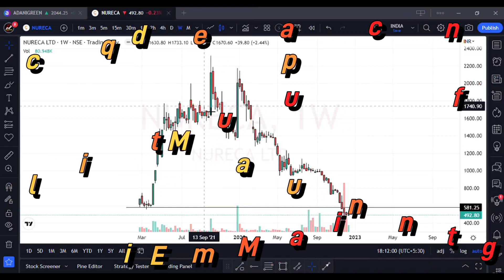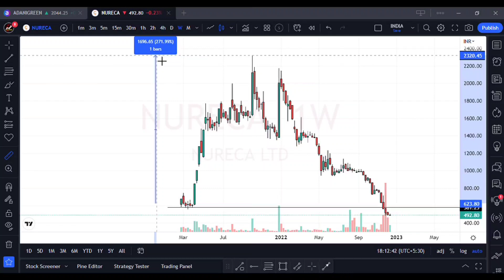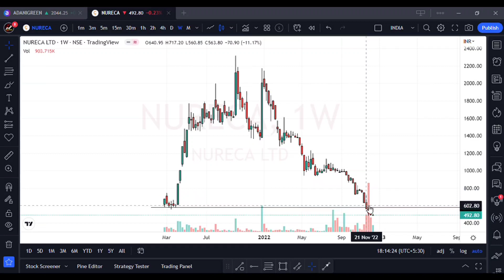Nureca Stock Analysis Buy V/S SELL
Nureca Company Stock Analysis in Hindi.